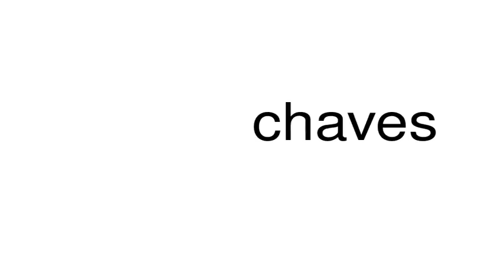How to pronounce chaves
This is a satire channel. This is a satire channel. How to pronounce the word chaves.